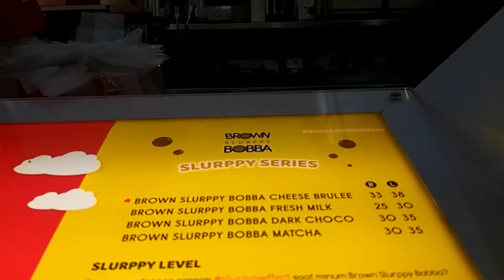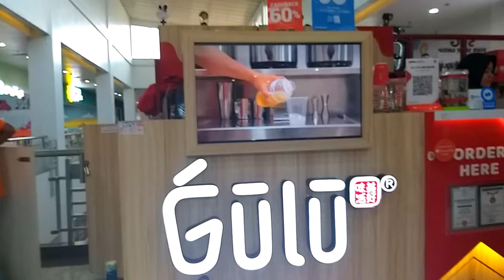MARKETING: Chatime v Gulu Gulu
Marketing Management
Lecturer: Mrs. Yana Respati
Group 2:
- Tis'ah Amalia
- Olga Theola Rosari Angwen
- Miko Dwi Abadi
- Lutfy Diwanda
- Admiral Brayoga